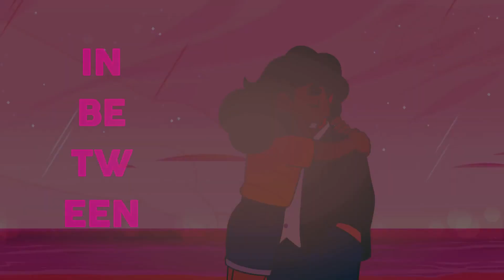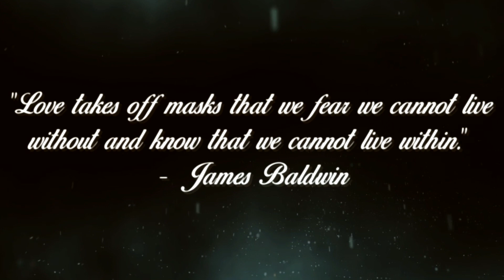[YES] Umbrella MEP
"I am proud that Richard’s and my name is on a court case that can help reinforce the love, the commitment, the fairness, and the family that so many people, black or white, young or old, gay or straight seek in life. I support the freedom to marry for all. That’s what Loving, and loving, are all about."

- Mildred Loving

HOSTED BY: awakeningeden

THEME: Interracial Ships in honor of Loving Day 🥰

Part 3: xcartooncarro - Danielle/Kitty [X-Men Evolution]

Part 8: awakeningeden - Dante/Kamala [Marvel Rising]

Part 16: awakeningeden - Isaac/Hector [Castlevania]